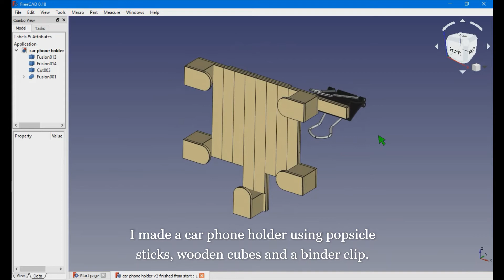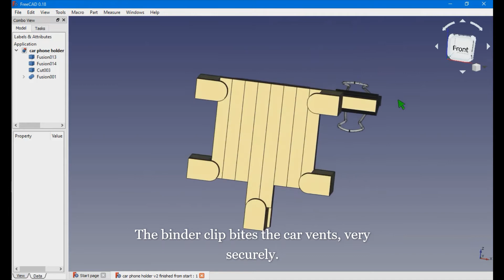Car phone holder version 1 (easy) from Popsicle sticks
I show how to make a phone (or gps or tablet) holder (mount) for car.
A homemade or diy idea with popsicle sticks, easy and functional.
It bites car air vents, but it can also bite other material (cloth or tripod!).

Made of :

Popsicle sticks,  wooden cubes,
binder clip,
wood glue (or PVA glue),
construction adhesive (or  epoxy glue)

tip:
When joining Popsicle stick with wood glue you can hold them
together with  binder clips till they are dry. Or with pegs!